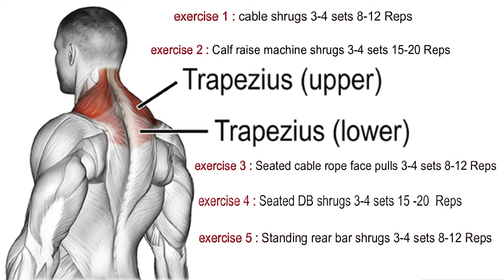Best Exercise Traps Workout - تمرین و فیتنس، تمرین عضلات کول و شراگ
Best Exercise Traps Workout (5 Effective Traps Workout)
چند تمرین حرفه ای برای ساختن عضلات کول و شراگ
traps workout with dumbbell, traps workout with barbell, traps workout at home, traps workout for mass, traps workout at gym, trapezius exercise- تمرین عضله کول
0:00 -
0:33 (5 Effective Traps Workout)
0:42 (cable shrugs)
1:10 (Calf raise machine shrugs)
1:38 (Seated cable rope face pull)
2:07 (Seated DB shrugs)
2:34 (Standing rear bar shrugs )
ماهیچه ذوزنقه‌ای : ماهیچه تخت و سطحی است که در ناحیه بالای پشت قرار دارد و به راحتی بین استخوان کتف و ستون فقرات قابل لمس است؛ و دارای چهار قسمت است. در بعضی منابع آن رابه سه قسمت بالایی، میانی و تحتانی تقسیم کرده‌اند
عضلات کول دارای یک قطر (پهنا) و یک ارتفاع (درازا) هستند لذا در تمرینات مربوط به رشد و تقویت عضلات کول باید بدانید که انجام هر حرکت روی کدام بخش از عضلات کول اثرگذار است. به هیچ وجه نباید این عضله را یک عضله تنبل به حساب آورید، عضلات کول وظیفه تثبیت شانه‌های شما را دارد، بخصوص در حرکاتی مثل پرس سرشانه با هالتر و دمبل، و حرکات نشر با دمبل یا سیم‌کش. به یاد داشته باشید که مفاصل سر شانه همواره در طول جلسات تمرین سنگین، تحت ریسک آسیب‌دیدگی قرار دارند.